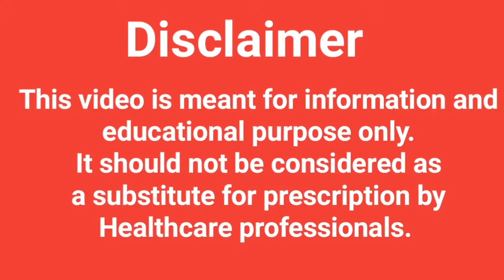Antibody test kya hota hai | Antibody test for covid 19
Hello friends,
Welcome to perfect health,

This channel is designed to give complete information on health. In this, not only will you be told about Health, but other information related to Weight loss, and Healthy recipes  will also be given.

About this video : In this video antibody test for covid 19 is explained.